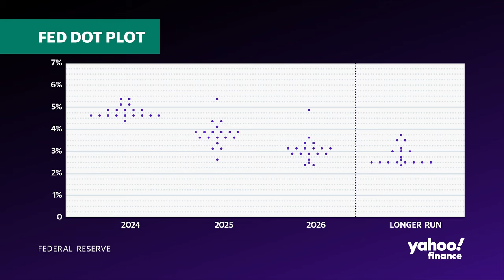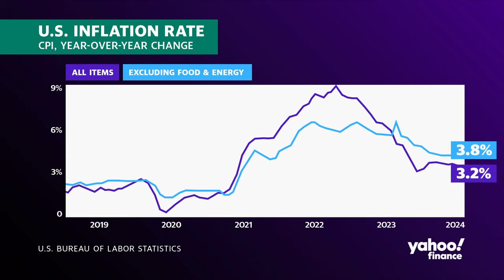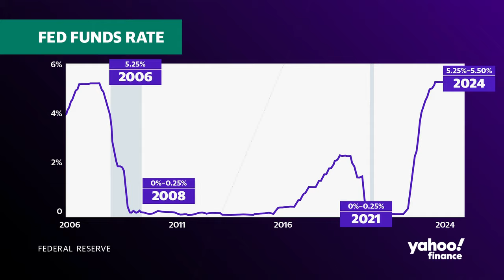Stocks and the Fed: 'The market is happy' with 3 rate cuts, strategist says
The Federal Reserve announced their decision to hold interest rates steady, keeping the outlook of three rate cuts for 2024. WisdomTree Head of Fixed Income Strategy Kevin Flanagan joins Yahoo Finance Live to discuss expectations and outlook regarding Fed rate cuts.
Flanagan acknowledges the "changing market outlook," with rate cut expectations continuing to evolve. However, he emphasizes that it's not the timing of rate cuts that matters but rather what it's "going to look like" for markets when they do occur.
Flanagan suggests that as inflation remains persistent, "the Fed may not have to wait for inflation to get down to 2%." However, he questions "how will the bond market respond to that" if inflation remains higher than the target but the Fed starts to cut rates, stating "the Fed will need to walk... a fine line" if this is the approach they decide to take.
Nonetheless, Flanagan says that even with this scenario, there is "no feeling" that the Fed would have to enter another rate hike cycle at the moment—calling it "the worst-case scenario."